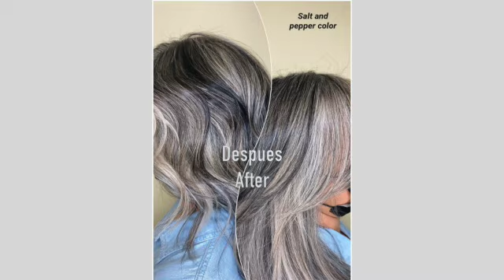Tecnica de cobertura de canas, highlights platinados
Paso a paso de como elaborar unos highlights platinados para mujeres con canas.